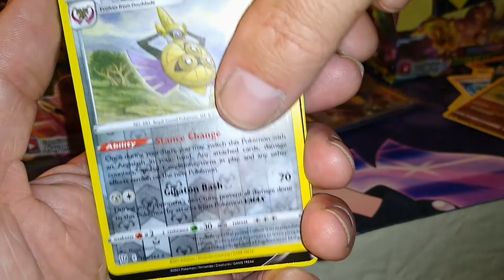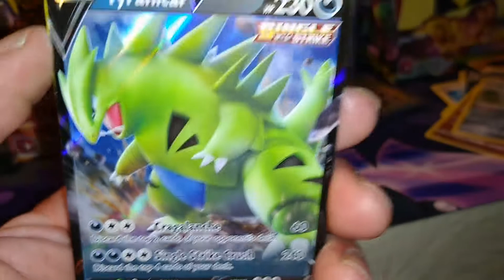TYRANITAR! BATTLE STYLES PACK!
Hey, SOLROCK SQUAD! Let's pull a nice hit today!